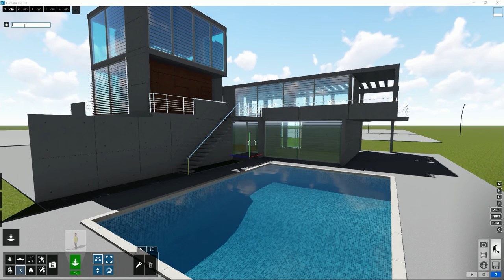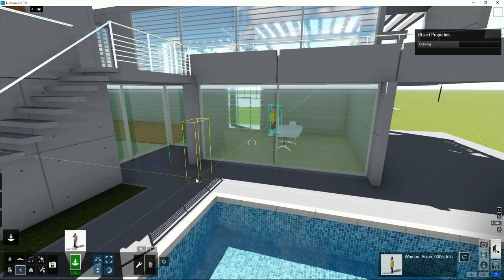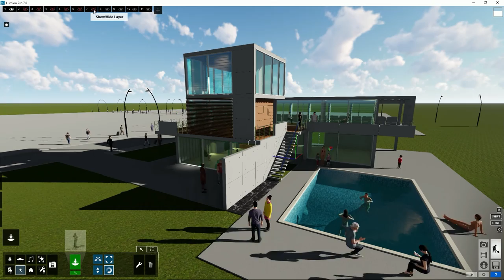Lumion Modo Construcción - 62 Editar Propiedades de Objetos. Usar capas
Tutorial Lumion. Modo Construcción, 62. Editar Propiedades de Objetos. Usar capas. Aprende todo sobre Lumion, crea tus proyectos paso a paso en pocos minutos.